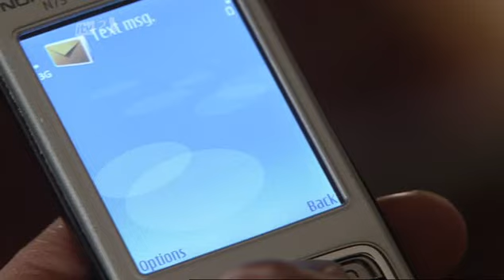Coronation Street Week 48 002